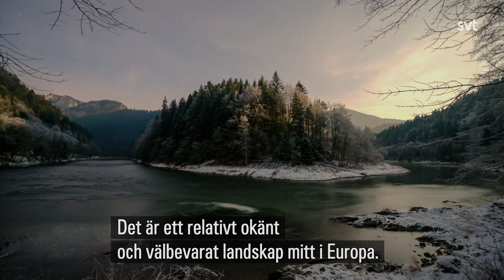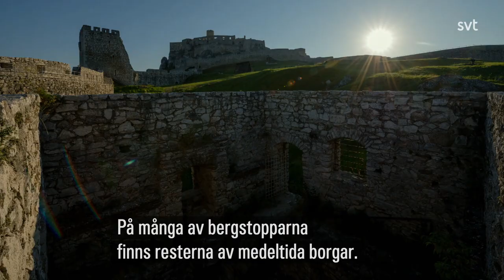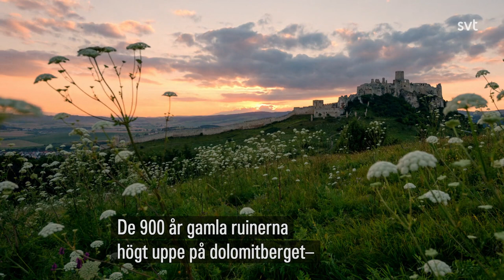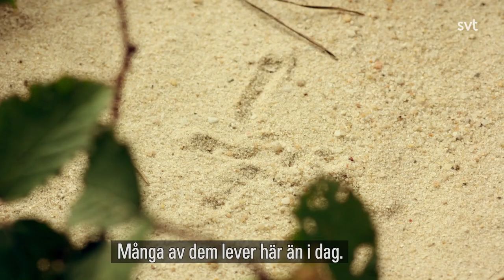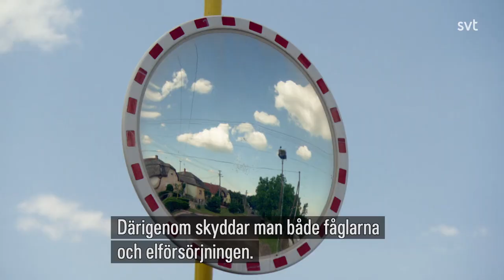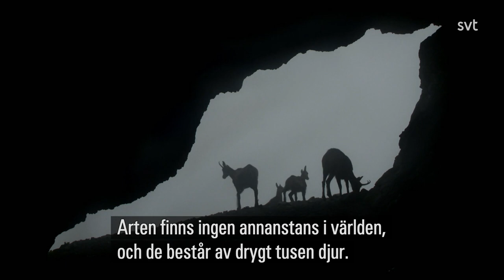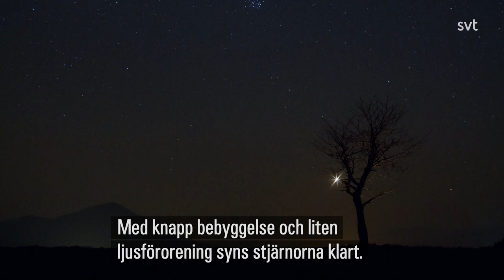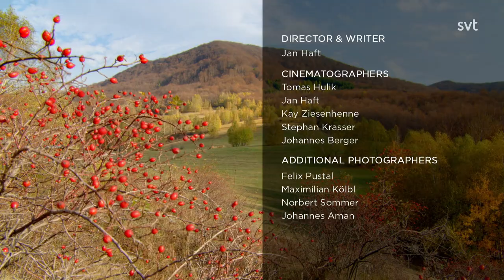Det vilda Slovakien